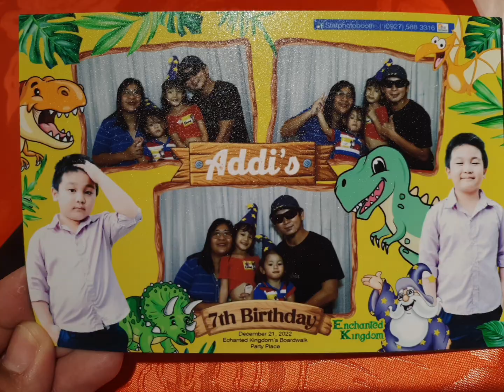Enhanted Kingdom (Addi's Bday) 12/21/2022